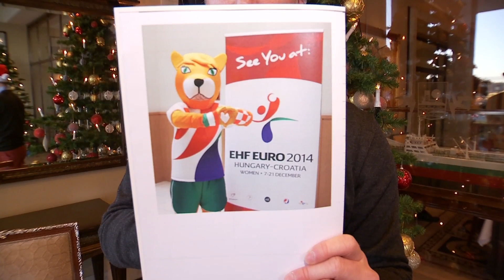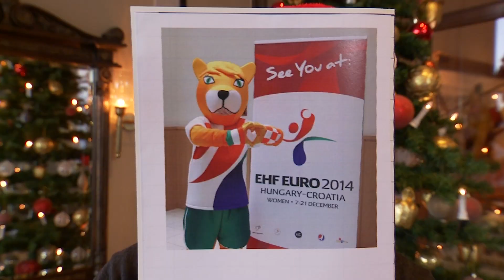Julekalender 1. desember